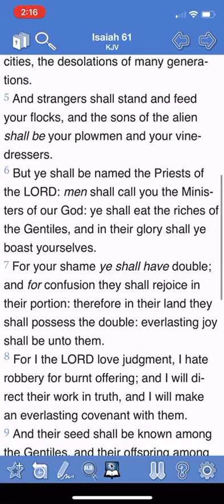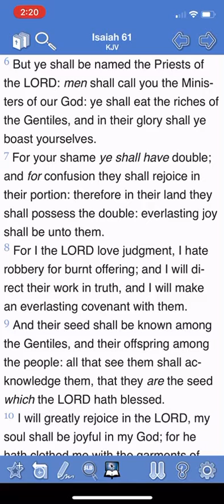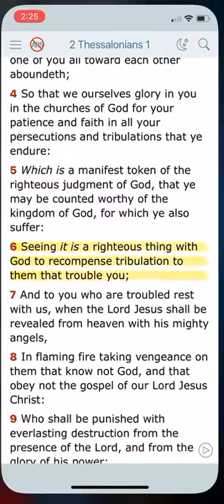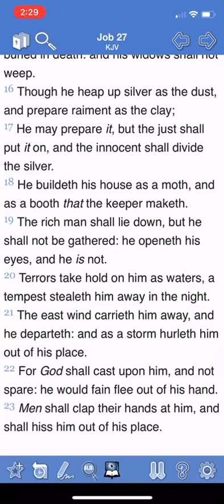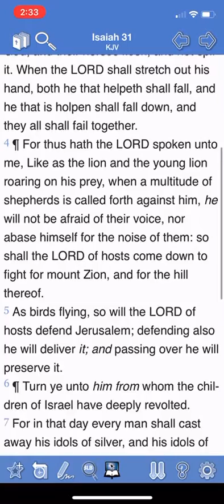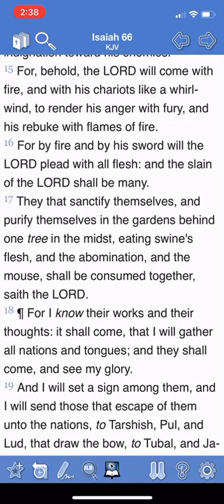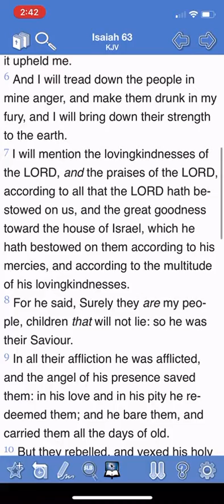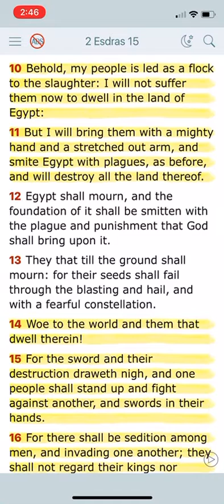THEY GATHER, WE EAT